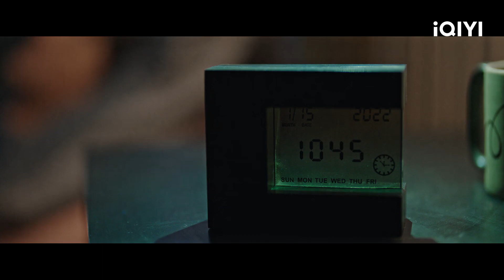⚖ At 2206, our worlds collide | Love in Time EP01 | iQIYI Romance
【Love in Time】is trending on iQIYI with multiple subtitles.

【Cast】Yang Xuwen, Xiang Hanzhi